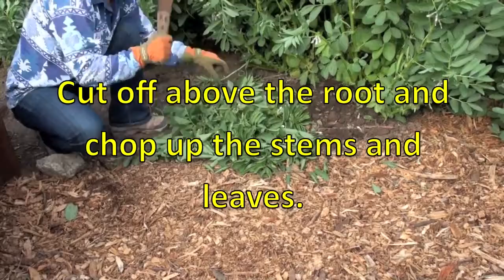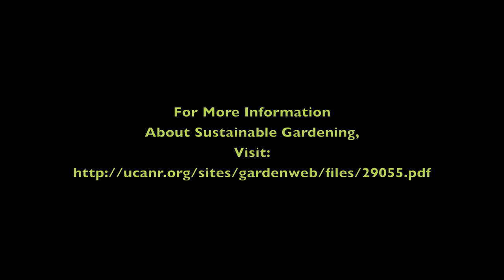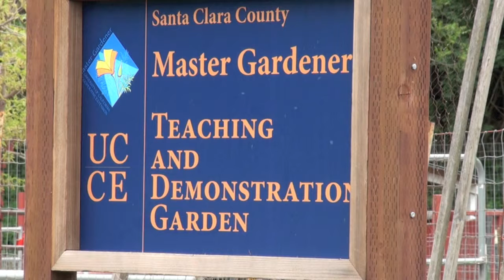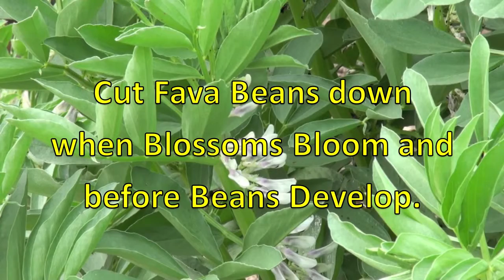Using and Cutting a Cover Crop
Cutting Cover Crops with a scythe with other options for cutting, to make mulch for planting soon.

Most gardener don't know what cover crop is, the many benefits it has for your soil, how to plant it, or how to cut it down. On this day everything seemed to make .

When and how to cut a cover crop of fava beans. Shows rhizobia nodules in root system. Gives sustainable gardening resource link.

Cut the rye when the seeds are at the milky stage.

Cutting down cover crops and using broad fork to loosen soil.